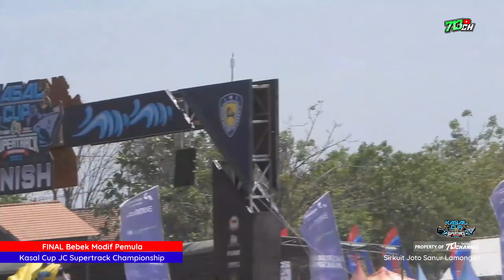Fabio Erlang Tahan Aldo Bilkis Bebek Modif PML JC Supertrack Lamongan